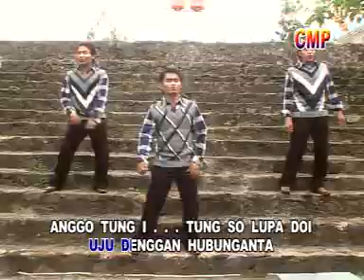La Vista Trio - Lupa Pe Angka Na Lupa (Official Lyric Video)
Video lirik dari La Vista Trio berjudul ‘Lupa Pe Angka Na Lupa’.

Official Lyric Video from La Vista Trio – ‘Lupa Pe Angka Na Lupa’